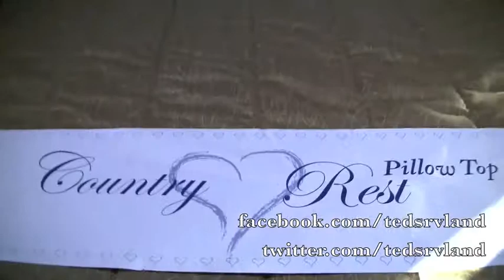2011 Heartland Sundance 3100ES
2011 Heartland RV Sundance 3100ES